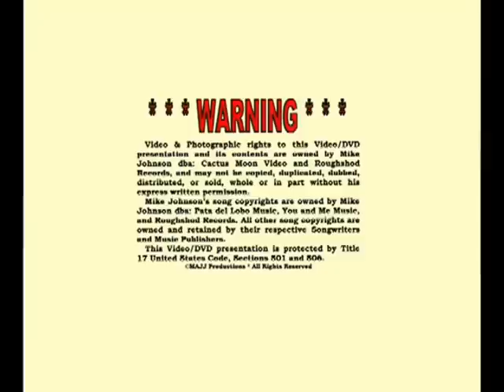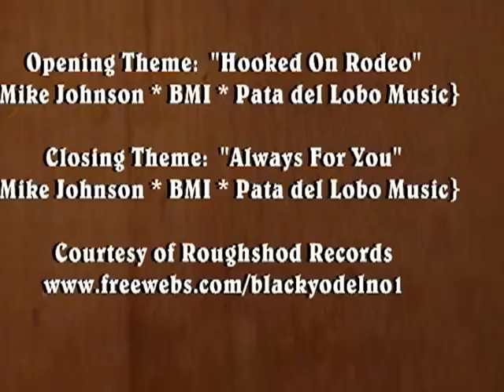Zack Taylor: 7 August 1997 Tootsie's Orchid Lounge, Nashville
The late, great, "Mr. Lightning Fingers" Zack Taylor, truly one of Tootsie's icons. We miss you Zack! 7 February 1952 - 5 March 2008 R.I.P.

*** This video was filmed and edited by Mike Johnson, Country Music's No.1 Black Yodeler. He recorded in Nashville from 1981 to 1988, starting at Globe Studio, and continued recording at Champ Studio, owned by Jim Stanton, founder of Rich-R-Tone Records. He has written over 1200 songs, including over 150 yodeling songs, and has over 200 songs in his BMI catalog which have been airing internationally on Independent Country Radio Stations since 1982.

1 September 2002: Mike was inducted into America's Old Time Country Music Hall of Fame by the National Traditional Country Music Association.

September 2006: Mike's "Yeah I'm a Cowboy" is one of the 18 songs on Bart Plantenga's "Rough Guide to Yodel" CD released by the World Music Network in London, England. Plantenga is the author of the 2004 best seller, "Yodel-Ay-Eee-Oooo, the Secret History of Yodeling Around the World" and Mike Johnson is featured on page 30 in his follow-up book, "Yodel In HiFi" published in December 2012.

26 April 2007: the Library of Congress acquired 114 of Mike's yodeling songs, 3-CDs, 1-DVD of performances, and a detailed music biography & discography for their Recorded Sound Reference Center's collection.

17 July 2009: Library of Congress acquired the Mike Johnson Song Folio [22-sheet music arrangements] for its Recording Arts Reading Room Collection.

13 March 2010: Roughshod Records released its 40th CD "Mike Johnson Live at Tucson Café [1982] and Southwest Tavern [1983].

23 December 2011: Library of Congress Motion Picture & Television Broadcasting Division acquired 16 DVDs of Mike Johnson performances for their Moving Images Collection. ***

13 August 2012: Roughshod Records released its 41st CD "Livin' Lost Love on the Jukebox Again" & "The Heartaches Are Callin'."

14 November 2012: Roughshod Records released its 42nd CD "Back Home Again" & "The Holy River" [CD Single] featuring its new recording artist James Adelsberger.

7 January 2013: Library of Congress acquired a copy of Mike Johnson's 390 page "I Just Wanted to be a Songwriter, a Mike Johnson Music Anthology" for their Performing Arts Reading Room collection.